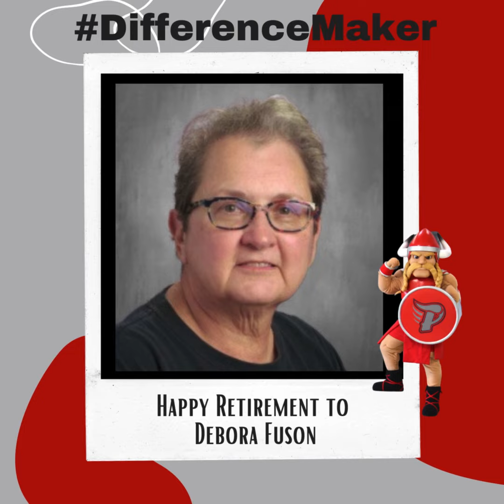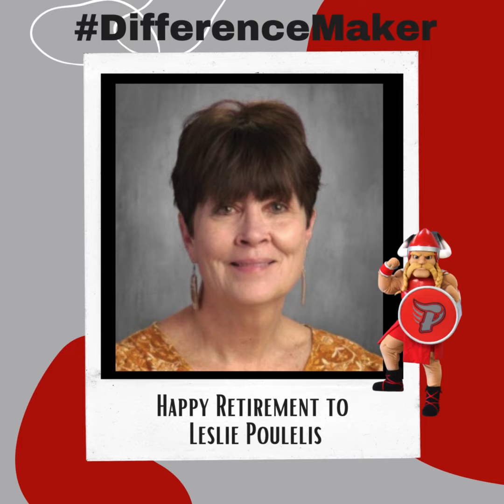Princeton City School District 2023 2024 Retirees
Thank you for serving Princeton City Schools! You are DifferenceMakers!

The Board of Education honored those staff members retiring during the 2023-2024 School Year (as of the May 13, 2024 Board Meeting):

Judy Boyer-Rickerd

Kathryn Burns-Sanders

Nancy Christopfel

David Dendler

Pamela Donovan

Robert Dorn

Ralph Dubs

Arnold Franklin

Debora Fuson

Liza Giles

Rebecca Heckman

Shari Hoskins

Kelly Katzer

Robin Lasley

David Lewis

Donald Meadows

Leslie Poulelis

Timothy Rohlfer

Edwin Ross